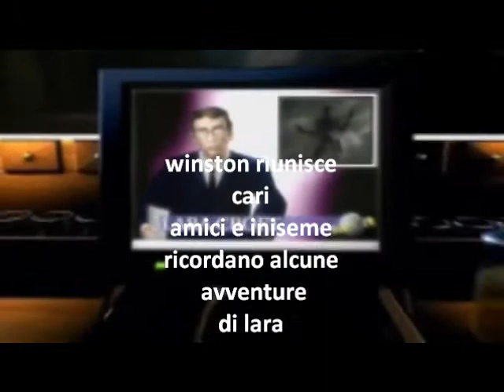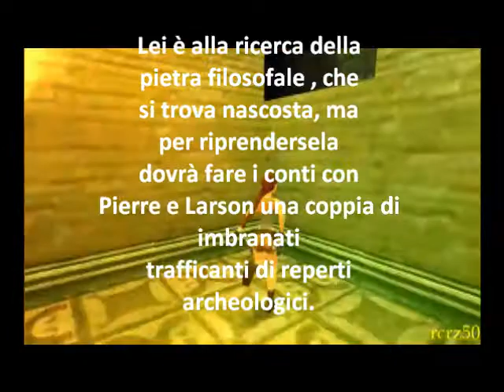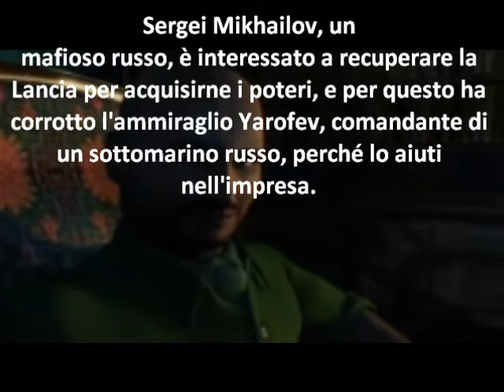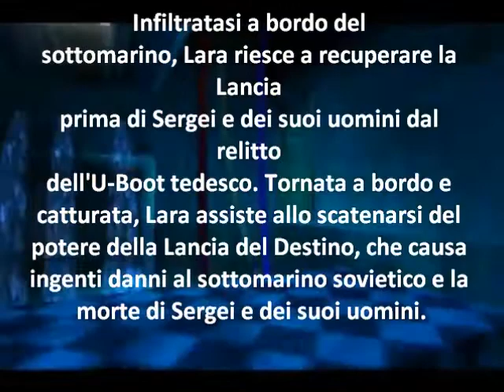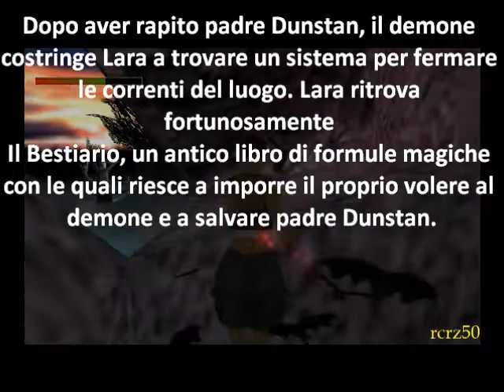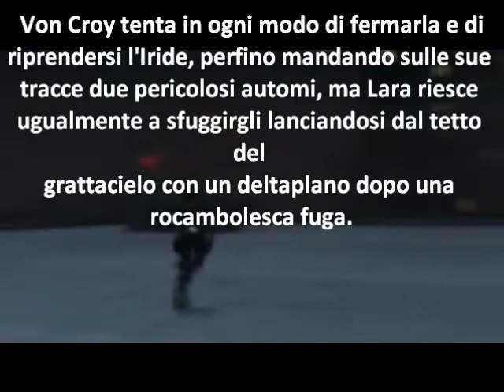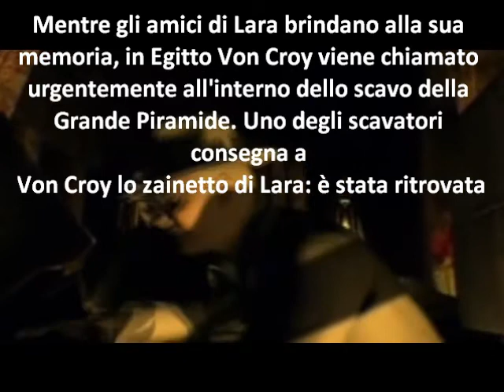Trama Tomb Raider chronicles